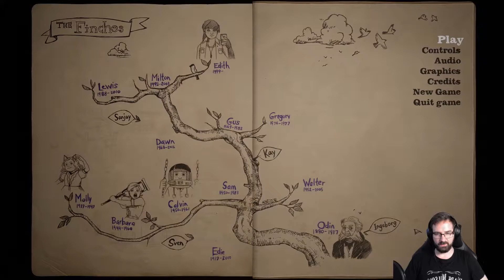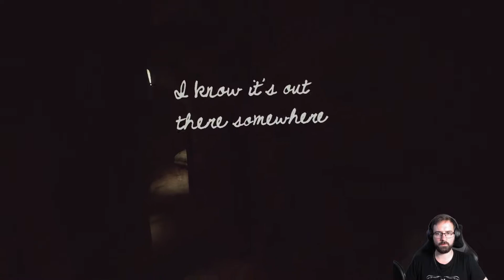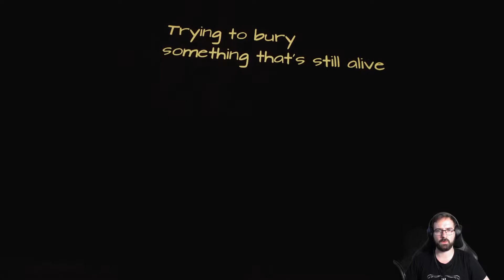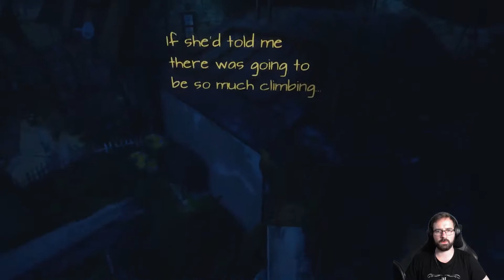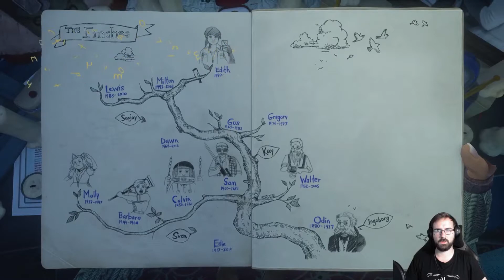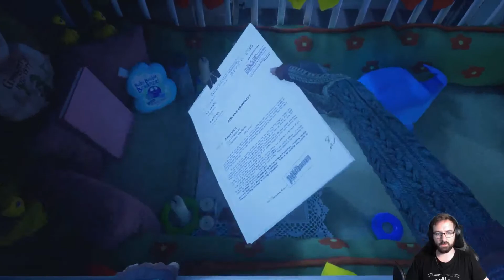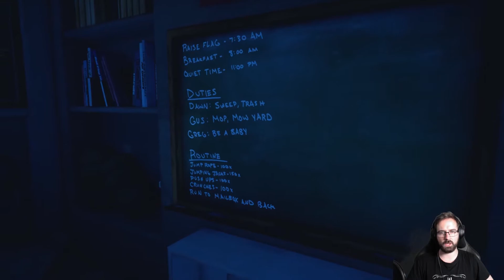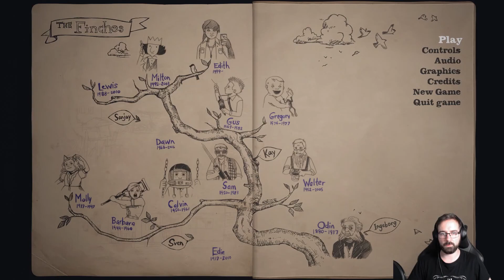BAMBI FINALLY GETS REVENGE! | What Remains of Edith Finch #2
More Finch family unalivening!

Find out more family history for the Finch family as we further explore their cursed house and uncover the skeletons in the closet.

I'm looking forward to seeing how exactly this whole story comes together...or falls apart!

Editing by yours truly